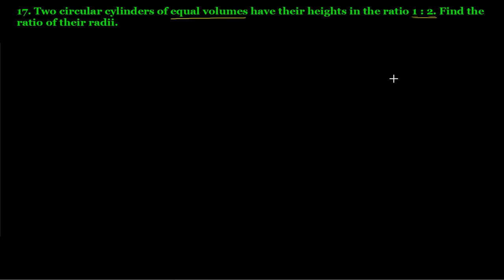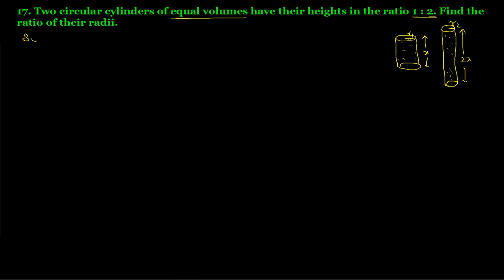Q.17 Ex 22.2 Chapter 22 Mensuration III Surface Area and Volume of a Cylinder R D Sharma Class 8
17. Two circular cylinders of equal volumes have their heights in the ratio 1 : 2. Find the ratio of their radii.
Question no. 17 Exercise 22.2 Chapter no. 22 Surface Area and Volume of a Right Circular Cylinder R D Sharma Class 8 Math Solutions